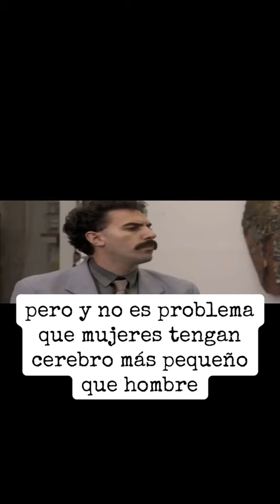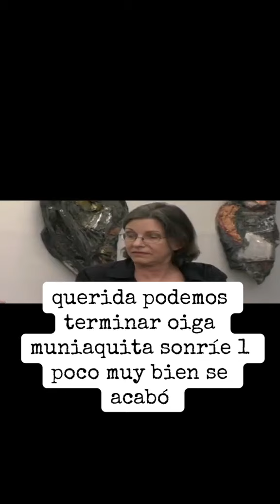Borat educa a tres feministas